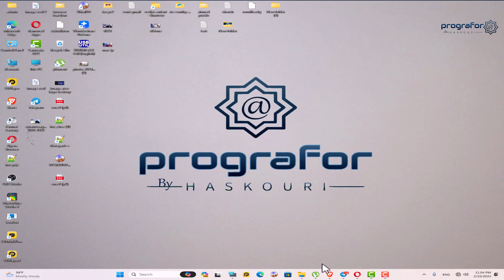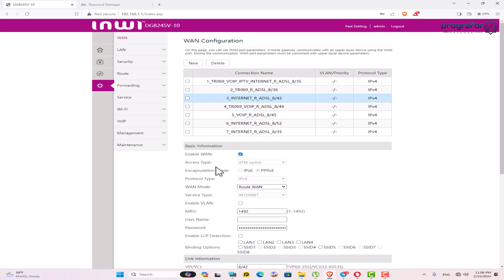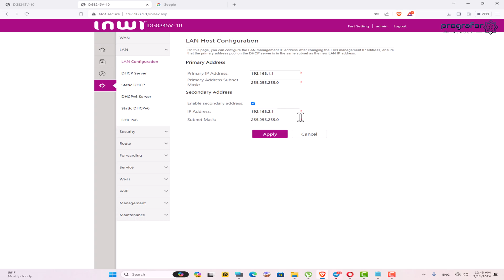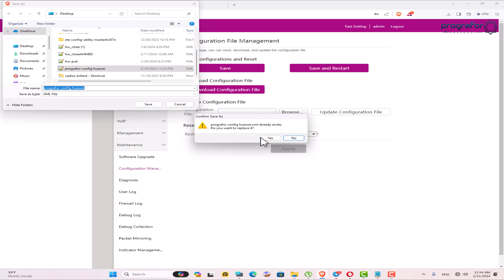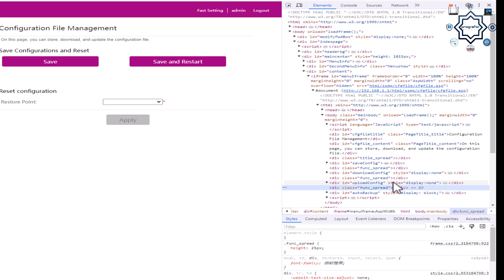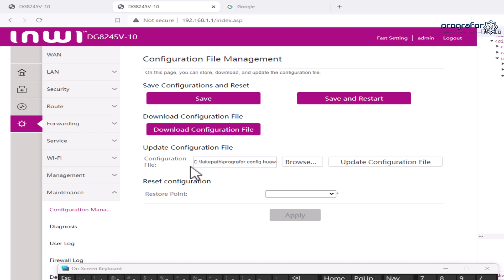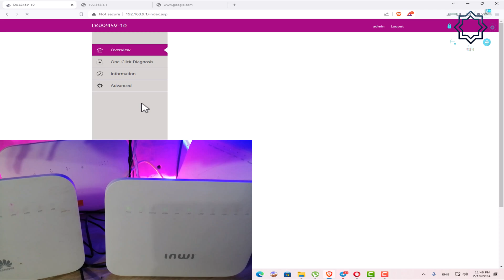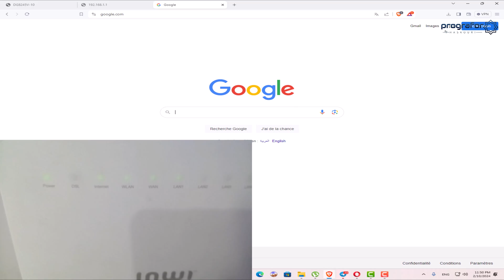طريقة إعداد نقطة إتصال جديدة في روتر [|config point d'accès à router Huawei dg8245v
تحياتي prografor
لتسجيل ذخول إلى راوتر بالنسخ المعدلة
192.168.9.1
admin
INWI@HUAWEI123
لتحميل النسخة معدل عليها point d'accès
رابط من قناة تليغرام

 prografor plus

حسابي telegram